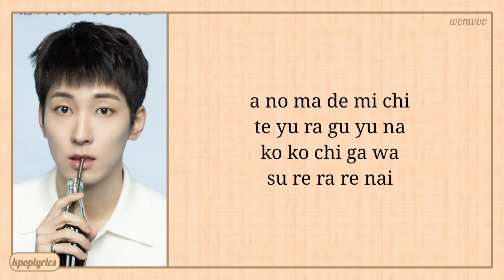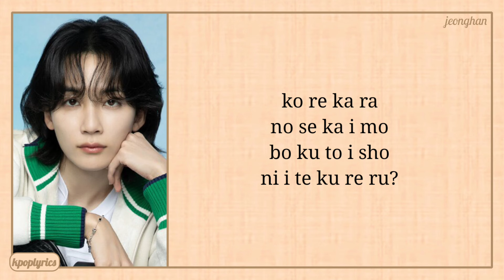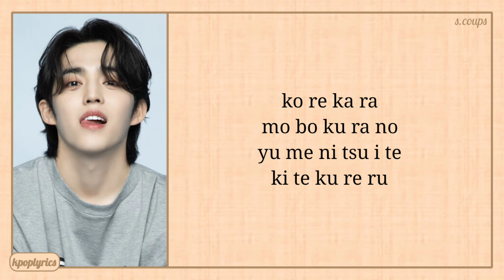SEVENTEEN Sara Sara Easy Lyrics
Artist: SEVENTEEN
Song: Sara Sara
Album: ALWAYS YOURS